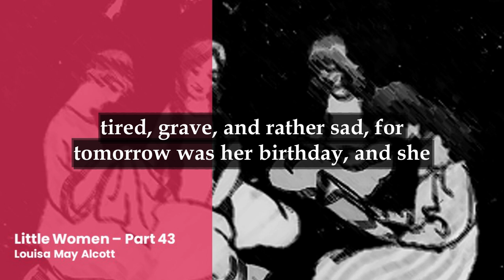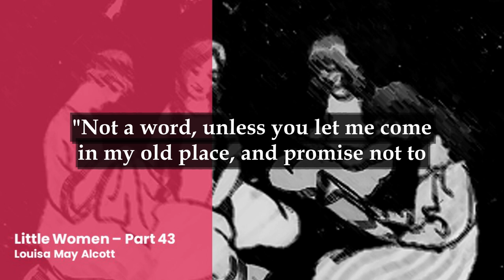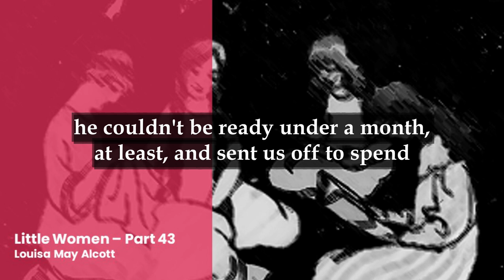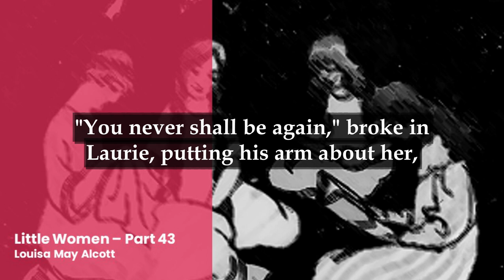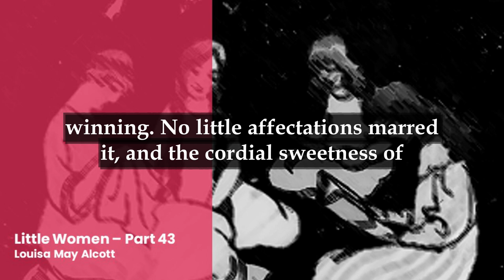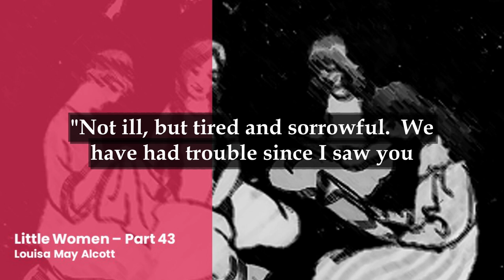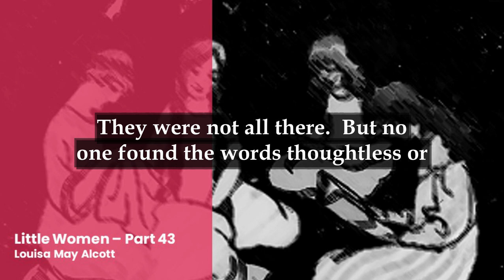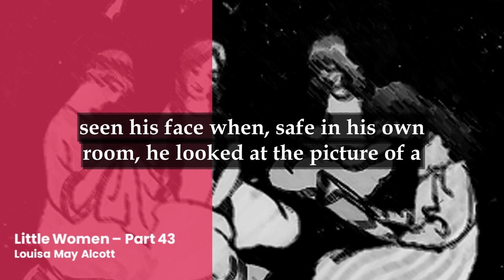Little Women - Audiobook with Text on Screen - Chapter 43 - L&R Videobooks📚🎧